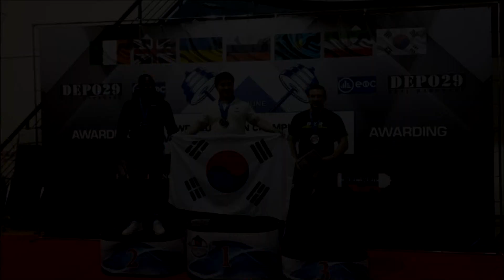2019.04.20. WPC/AWPC ALL KOREA POWERLIFTING CHAMPIONSHIPS 02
2019 WPC/AWPC ALL KOREA POWERLIFTING CHAMPIONSHIPS

겸 2019 AWPC POWERLIFING 세계선수권대회(플로리다,올랜도)
파견 대표 최종 선발전

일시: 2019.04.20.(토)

장소: 크로스리프팅 청라체육관
(인천서구 청라 에메랄드로99 지젤엠청라 B동 2층)

파워리프팅 동호인 및 선수들의 많은 참여 기대합니다.